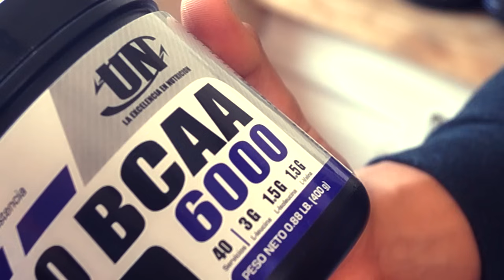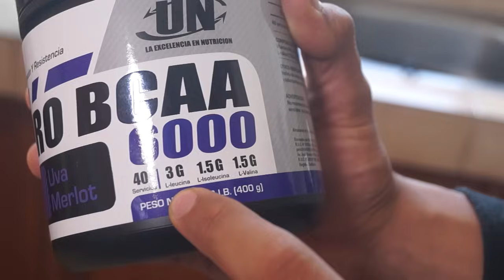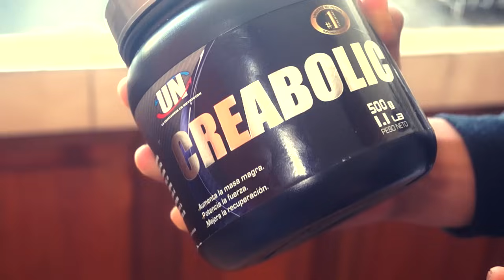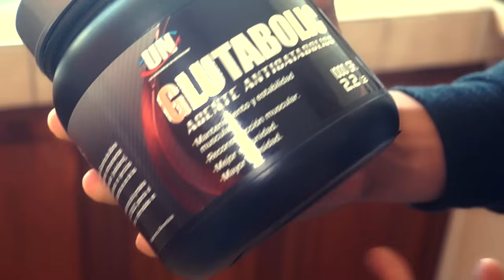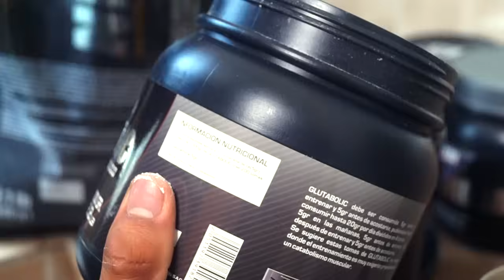¿Qué Suplementos Tomo Antes y Después de Entrenar? | Tr4iner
Hoy les voy a revelar exactamente qué suplementos estoy tomando antes y después de entrenar, sabrás por qué los tomo y las cantidades.

Ahora sí cada vez que vayas a adquirir suplementos sabrás escogerlos inteligemente, espero les guste este video.